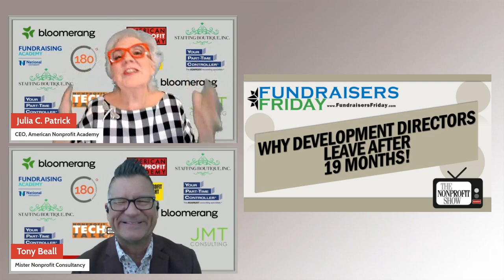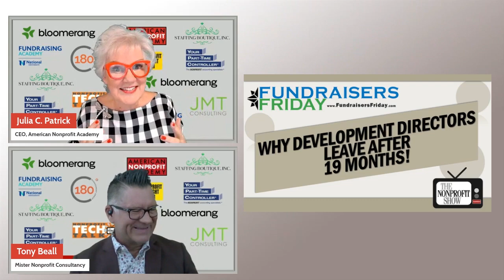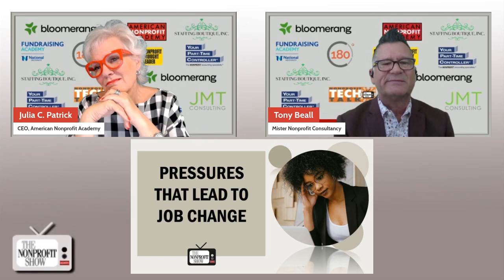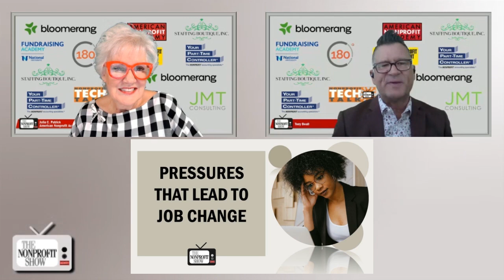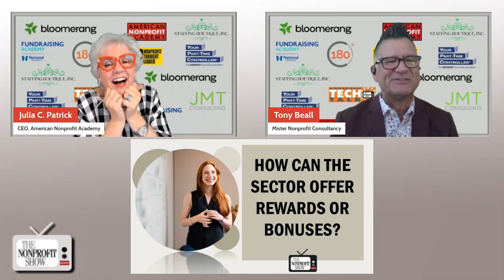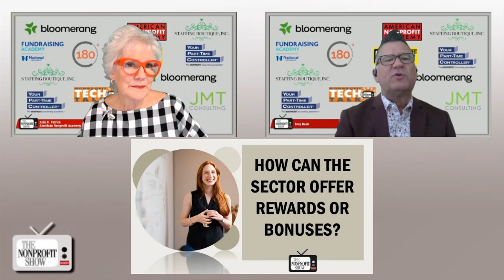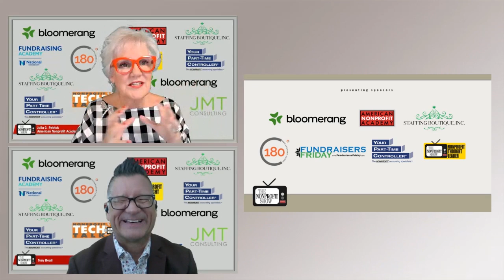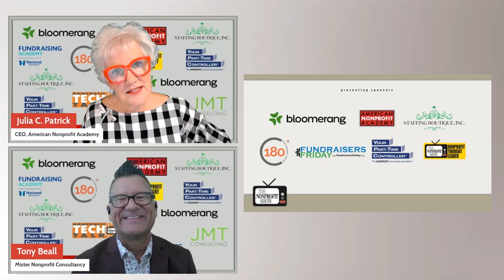Development Directors; 19 Months and Gone!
The pressing issue within the nonprofit sector: why Development Directors often leave their positions after an average of just 19 months. The conversation, with cohosts Julia Patrick and Tony Beall, is both eye opening and spirited, deliberating about the various factors contributing to this high turnover rate and offering practical solutions to improve retention.

Tony Beall, known for his expertise and passion in nonprofit consultancy, shares that one of the main reasons for this rapid turnover is the lack of adequate resources and support provided to Development Directors. He emphasizes that organizations often bring in fundraising professionals without equipping them with the necessary tools, such as up-to-date technology and sufficient budgets for travel and networking. This lack of support can lead to frustration and burnout, pushing talented individuals to seek opportunities elsewhere.

Julia echoes Tony's concerns and highlights an often-overlooked aspect: the time it takes for a new employee to fully integrate into a role. She recalls an HR expert's insight that it typically takes about 12 months for someone to acclimate to a new job, learning the organization's culture, processes, and expectations. If Development Directors are leaving shortly after this period, it means they barely have enough time to make a significant impact before moving on, which can be detrimental to the organization's stability and growth.

Tony also addresses the unrealistic expectations placed on Development Directors. He explains that many organizations fail to understand the complexities of fundraising and the time required to build relationships and secure donations. This disconnect often leads to undue pressure on fundraising professionals, causing them to feel undervalued and unsupported.

A pointed quote from Tony encapsulates the core of the issue: "There is a runway that we should expect new employees, and development folks specifically, to travel on before we start seeing the kind of results that you might like to see from that sort of professional." This statement drives home the value of patience and realistic expectations in retaining talented Development Directors.

In addition to discussing the challenges, Tony and Julia explore potential solutions. They advocate for creating a culture of philanthropy within organizations, where everyone understands and participates in the fundraising process. Celebrating small successes along the way and ensuring that development professionals feel supported and valued can make a significant difference. Moreover, they touch on the importance of flexible incentives beyond financial compensation, e.g. tailoring rewards to individual preferences, such as additional time off or the ability to work remotely, can boost morale and loyalty among staff.